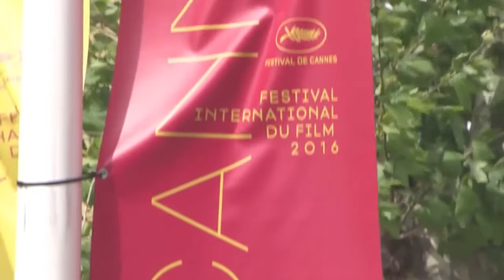უცხოური: როზამუნდ პაიკი სერიალში, კანის კინოფესტივალის პოსტერი, პატრიკ ზიუსკინდი „სუნამოს“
* მსახიობი როზამუნდ პაიკი სერიალის „მტრობა“ მსახიობთა შემადგენლობას შეუერთდა. პროექტის მეორე სეზონი პრინცი ჩარლზისა და პრინცესა დიანას ურთიერთობას შეეხება. სწორედ ამ უკანასკნელის როლი ხვდა წილად ვარსკვლავს.
„მტრობის“ ახალ სეზონს „ბუკინგემის სასახლე“ ერქმევა და მასში 10 სერია შევა. ჩარლზის როლზე მეთიუ გუდი მოიაზრება, რომელსაც მაყურებელი სერიალიდან „გვირგვინი“ უკვე კარგად იცნობს.
* კანის 71-ე კინოფესტივალის დირექციამ, ოფიციალური პოსტერი გამოაქვეყნა. მასზე ჟან-ლუკ გოდარის 1965 წლის ფილმის, „შეშლილი პიეროს“ კადრია, რომელზეც მთავარი როლის შემსრულებლები, ჟან-პოლ ბელმონდო და ანა კარინა არიან გამოსახულები.
შეგახსენებთ, რომ ფესტივალი 8 მაისს დაიწყება და მასში წელს მთელი რიგი ცვლილებები შევა, კერძოდ: ვარსკვლავებს წითელ ხალიჩაზე სელფის გადაღება აეკრძალებათ, ასევე არ შედგება იმ ფილმების ჩვენება, რომელთა პრემიერაც მანამდე შედგა.
* პოპულარული ტელეარხი Netflix პატრიკ ზიუსკინდის რომანის, „სუნამოს“ მიხედვით სერიალს გადაიღებს.
რომანი, რომელიც ახალგაზრდა მკვლელზე მოგვითხრობს, რომელიც უჩვეულო სუნამოს შექმნით არის შეპყრობილი, 1985 წელს დაიწერა, ხოლო 2006 წელს მისი წარმატებული ეკრანიზაცია შედგა. მთავარი როლები მასში ბენ უიშოუმ, ალან რიკმანმა და დასტინ ჰოფმანმა შეასრულეს. ვის შევხვდებით სერიალში, ჯერ-ჯერობით უცნობია.